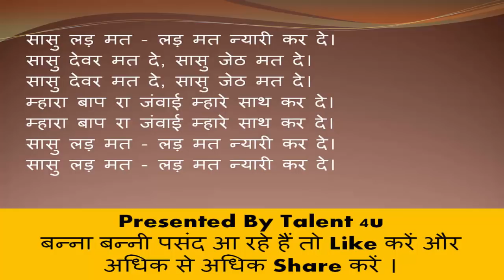Banna Banni Geet || बन्ना बन्‍नी गीत Hindi Vivah Geet || शादी में बन्‍ना बन्‍नी के गीत sasu lad mat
Banna Banni Wedding Song - सासु लड मत लड मत न्‍यारी कर दे
Khayali Song
Rajstani Wedding Song
Marbadi Wedding Song
Banna Banni Geet
Banna Banni Song
Khayali Song